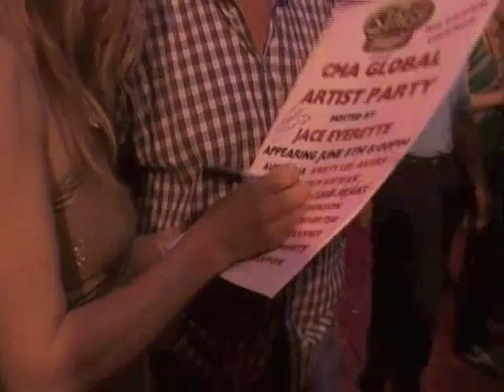CMA Global Artist Party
Last night, I performed at The CMA Global Artist Party here in Nashville.  George Canyon and I represented Canada!  Take a look!